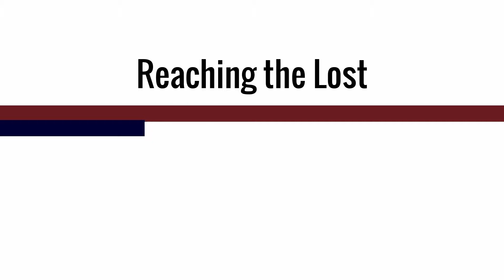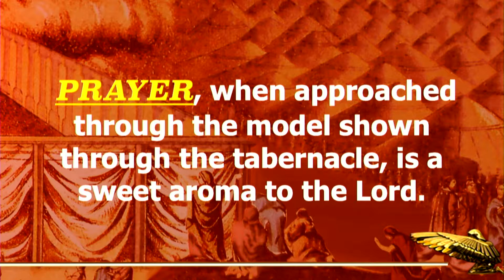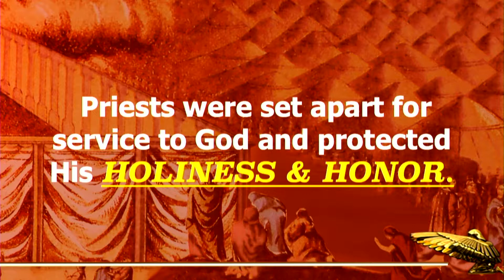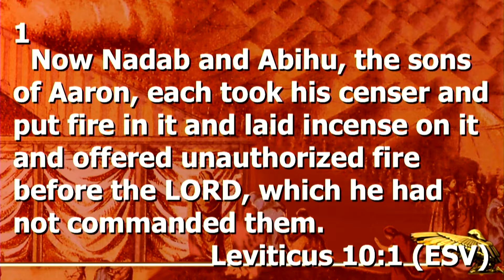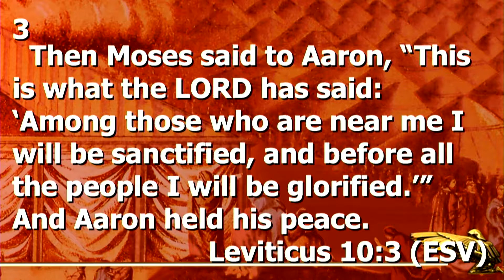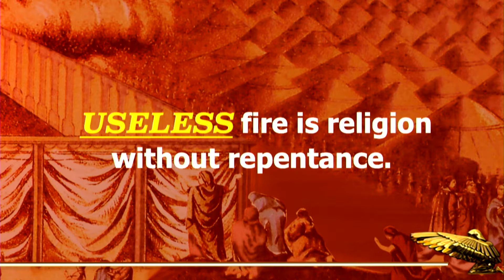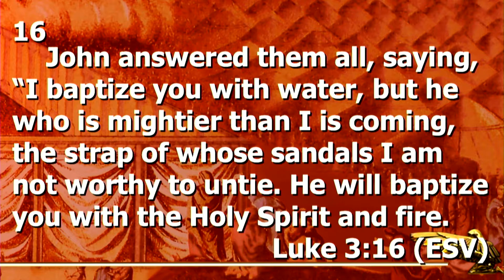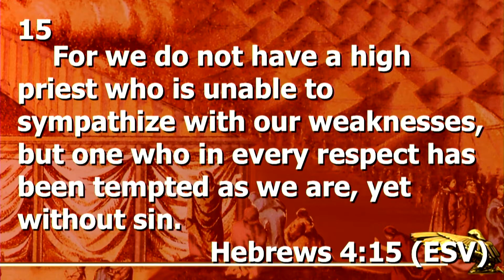The Altar of Incense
Cornerstone Church of Clarion. Pastor John Green. Part 6 of the tabernacle series, "Approaching a Holy God".